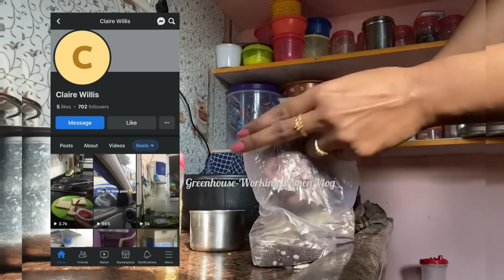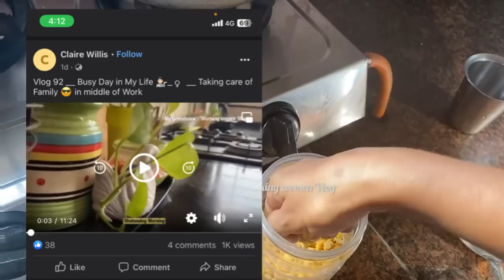Vlog 93 ||Vlog from Inlaw’s 💁🏻‍♀️ ||Peaceful morning with no Rush Up 🥰 ||Trendy bags 🤩vlog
Here is the life of an IT Employee in WFH 🙂…. Since people are so curious of what work I am doing! i am here giving an info about it….. Working in MNC for almost 10yrs as an ETL Developer✨

Details for Handbags 👇🏻